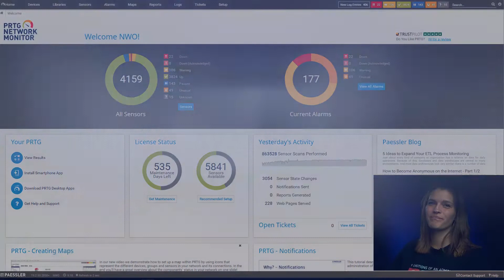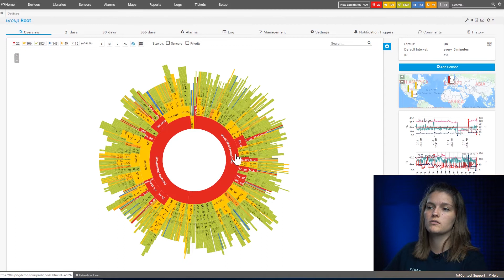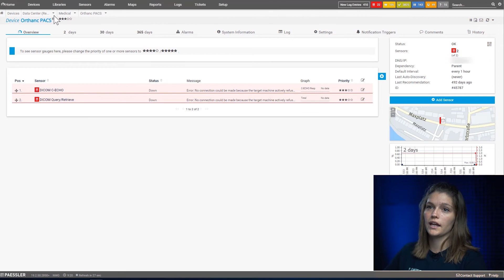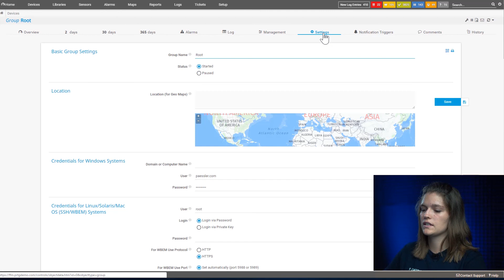PRTG Tutorial - Web Interface - Feature-Complete Access to PRTG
Use the PRTG web interface as default interface to set up your monitoring and bring it to perfection.

Table of Contents:
0:00 - Intro & disclosure
0:21 - Device Tree
0:50 - Sensor States
1:06 - Quick Action Buttons
1:18 - View Settings
1:38 - Sunburst view
2:14 - Pop-up menus
2:36 - Contact Support
2:48 - Software Info
3:02 - Main page content
3:18 - Additional Information